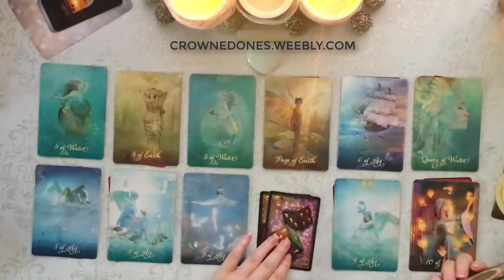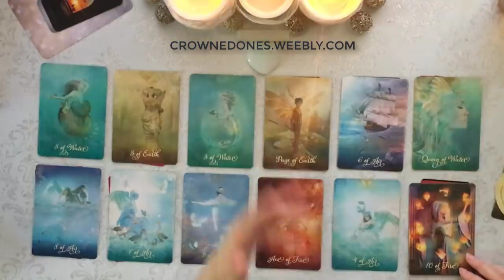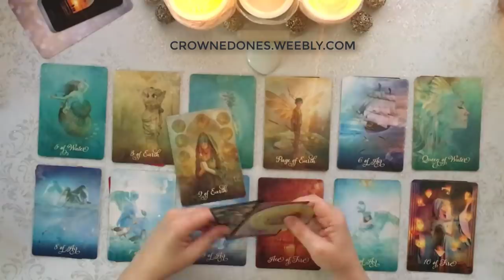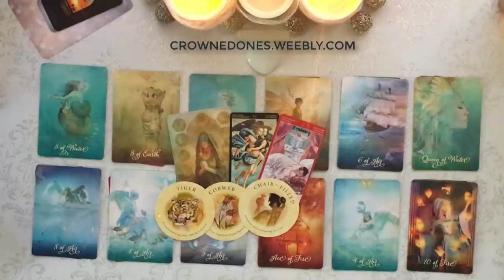AQUARIUS 2020 // Good News Moving You To a New Life